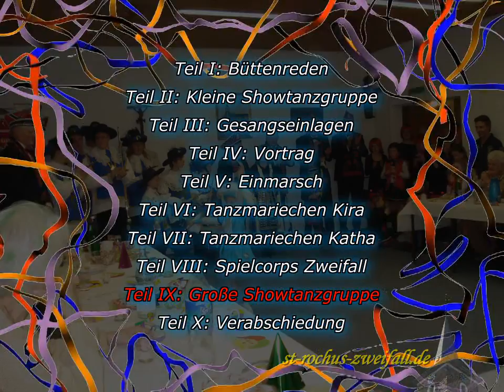Teil 9/10 Große Showtanzgruppe: Karnevalistischer Seniorennachmittag Zweifall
Karnevalistischer Seniorennachmittag
St. Rochus - Stolberg Zweifall
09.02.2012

mit dem Spielcorps Zweifall und der Showtanzgruppe der Musketiere Zweifall. Außerdem traten die Tanzmariechen Kira und Katha auf.

Büttenredner: Marianne Erkens, Marlene Thelen, Eberhard Krings
Moderator: Wilfried Aberle

Teil 1: Büttenreden
Teil 2: Kleine Showtanzgruppe
Teil 3: Gesangseinlagen
Teil 4: Vortrag
Teil 5: Einmarsch
Teil 6: Tanzmariechen Kira
Teil 7: Tanzmariechen Katha
Teil 8: Spielcorps Zweifall
Teil 9: Große Showtanzgruppe
Teil 10: Verabschiedung